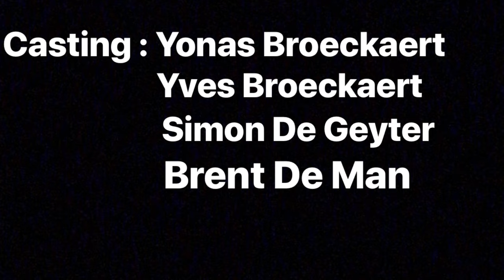Jan Van Eyck